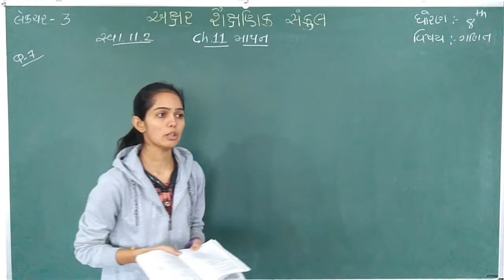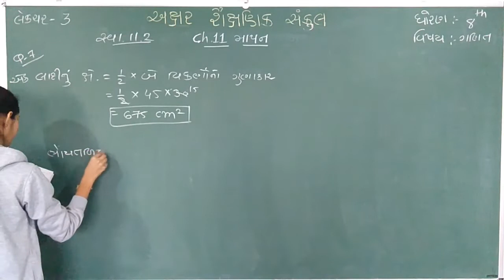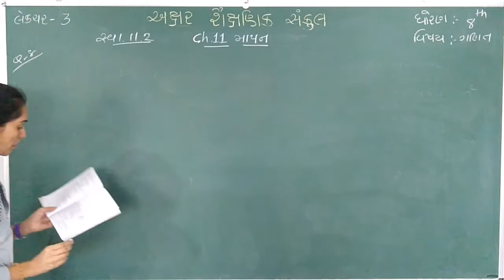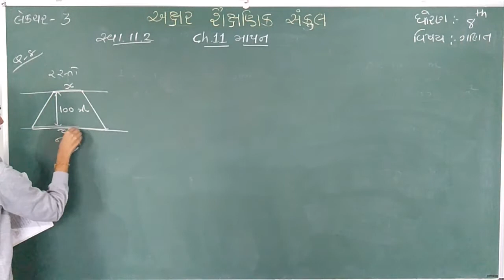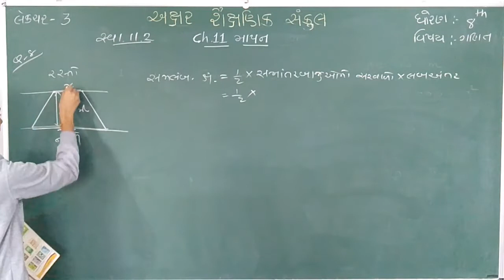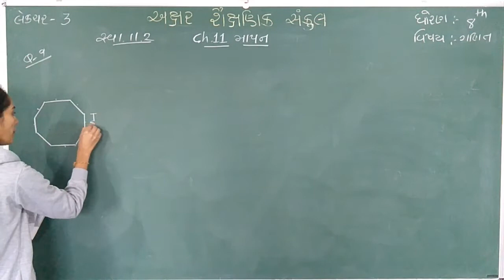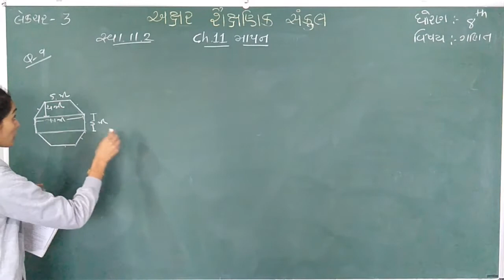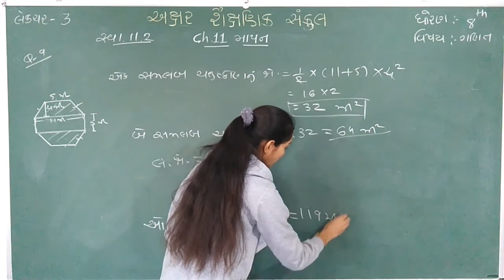STD 8 || MATHS || CH 11 || PART 3